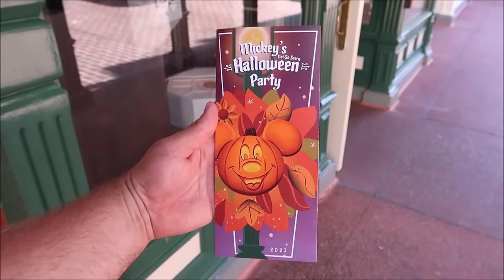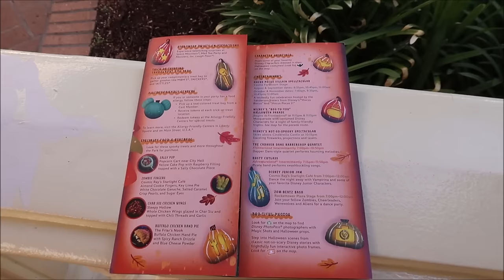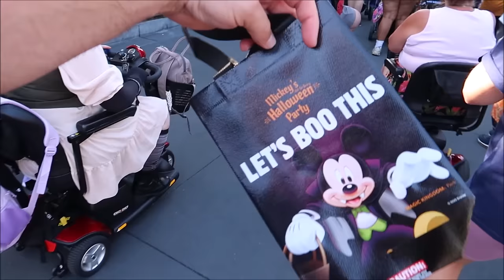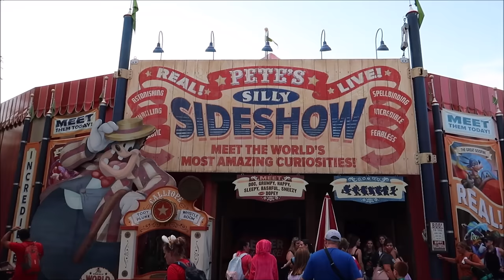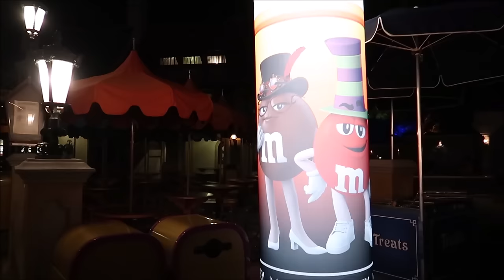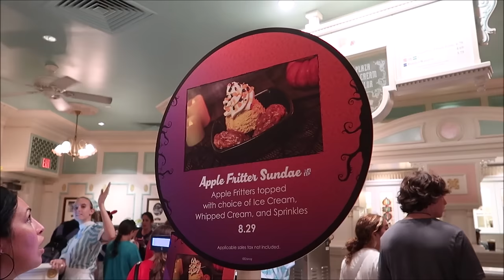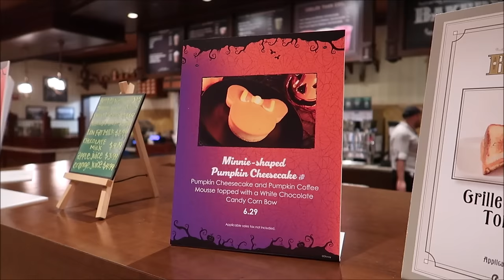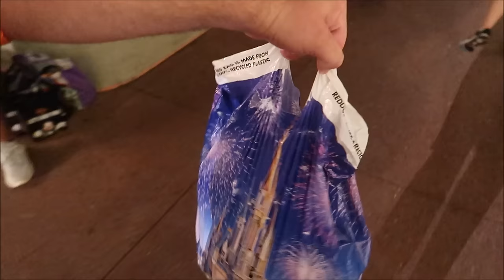Mickey's Not-So-Scary Halloween Party Guide: Is it Worth $189? NEW Food & Shows | Disney World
Mickey's Not-So-Scary Halloween Party is a separate-admission Halloween-themed event held annually during the months of August, September, and October at the Magic Kingdom theme park of the Walt Disney World Resort in Lake Buena Vista, Florida